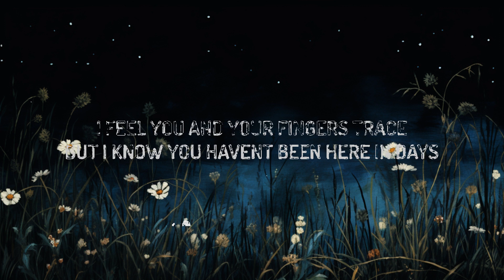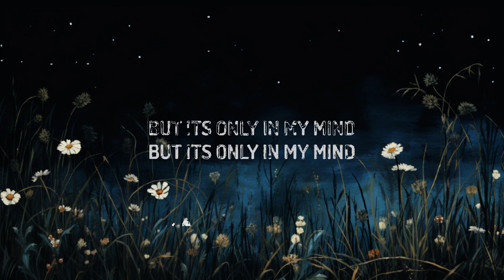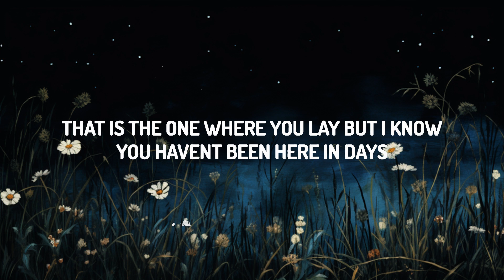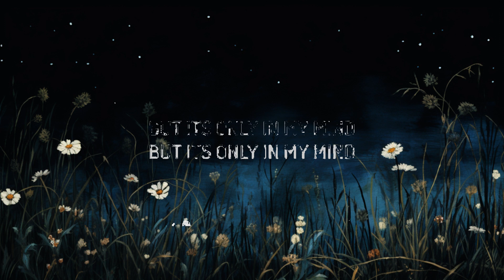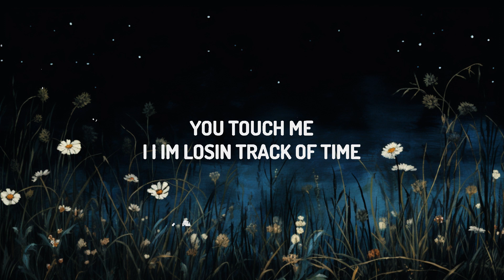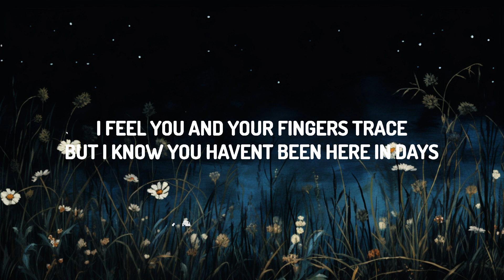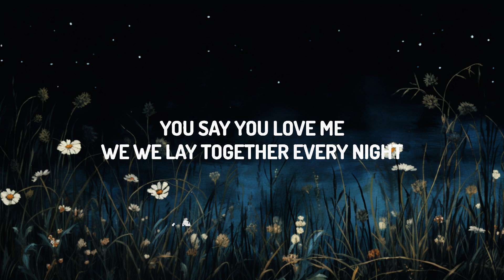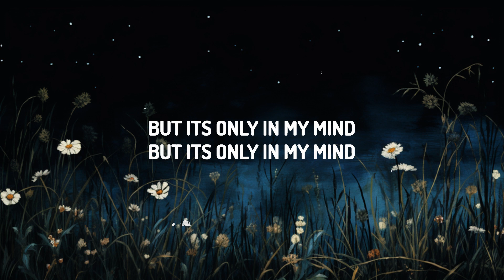Kenya Grace - Only In My Mind (Lyrics) | Top Best Songs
♫ Kenya Grace - Only In My Mind

(Lyrics):
[Verse 1]
In my room, I hear you call my name
Your perfume inside my pillowcase
I feel you and your fingers trace
But I know you haven't been here in days

[Refrain]
I have a video that I watch in my bed
It replays in my head

[Pre-Chorus]
You say you yêu me
We, we lay together every night
You touch me
I, I, I'm losin' track of time
You kiss me
I, I, I look into your eyes

[Verse 2]
Honestly, I only think of you, see your face
Alone in a crowded room, hallucinate
That is the one where you lay, but I know
You haven't been here in days

[Pre-Chorus]
You touch me
I, I, I'm losing track of time
You kiss me